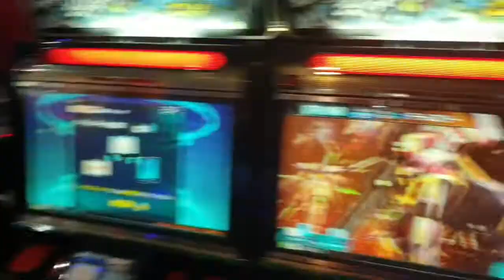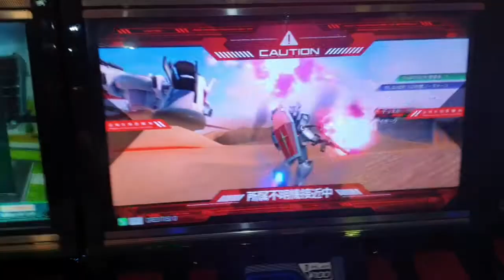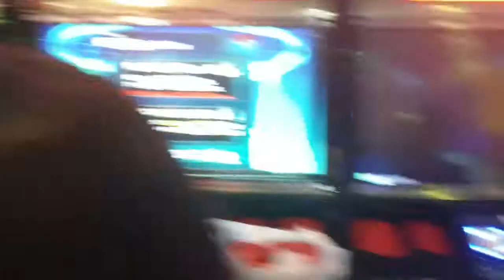Vlog #22 Kenzie Arka Bermain Gundam 😎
Hari sabtu paling seru kalo main sama sodara. Kali ini Kenzie n Arka main Gundam lho teman2. Ikutin keseruan kami yaaa.